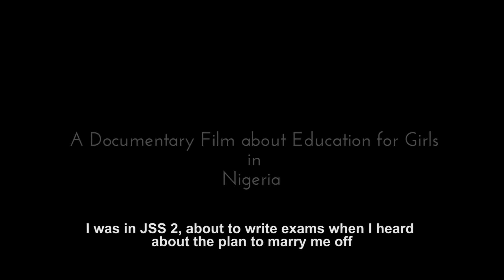TAKE ME BACK TO SCHOOL TRAILER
Trailer for a Documentary Film highlighting real lived stories of Girls education experiences and advocating for Girls education.